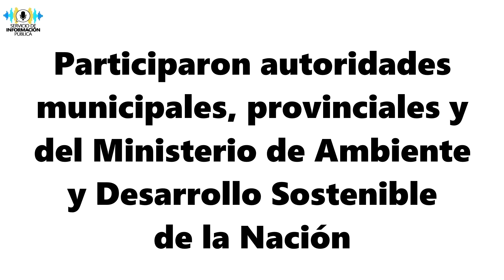INFORMACIÓN PÚBLICA NOTICIAS PARQUE INDUSTRIAL